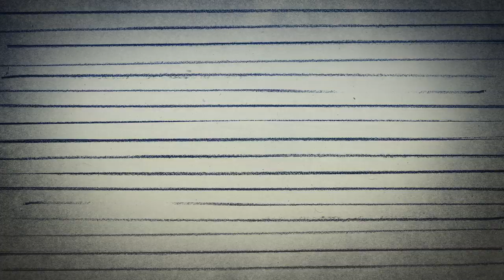WE LIVE IN TRENCHES – Black Friday [official video]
The official video for "Black Friday" from WE LIVE IN TRENCHES' album, 'Modern Hex'.
Directed & animated by Peter Lundgren.

'Modern Hex' is available on CD/Digital on Suicide Records and on vinyl LP on P.Trash Records.